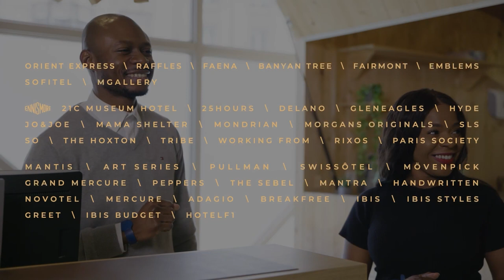Becoming a Heartist® at Accor (as Receptionists)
You might be wondering what makes Accor unique. It's our Heartists® with their personalities, their enthusiasm for hospitality, their diverse life experiences, and so much more. At Accor, each employee is encouraged to embrace their unique identites and go for their dreams.

Meet our Heartists®, discover what it's like to work as Receptionists and what makes them love their job.

 / accor